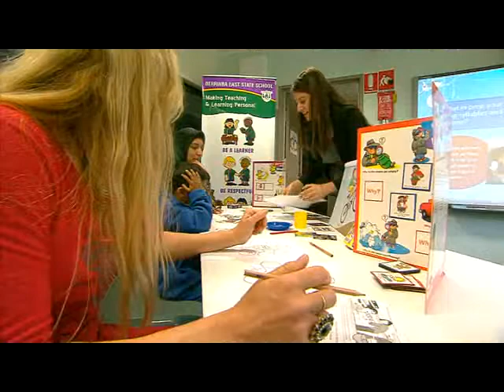Berrinba East State School -- Finalist 2012 Showcase Award for Innovation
Berrinba East State School
Jumpstart

Jumpstart is an initiative that creates a positive relationship between the school and its community.

The program builds parenting capacity and children's participation in learning through weekly playgroup and parent workshops. It is tailored to families with pre-Prep to Year 3 students including those in the school's Indigenous and Pacific Islander communities.

With a focus on early intervention, the program sets strong foundations in personal identity, early language, numeracy skill and social and emotional wellbeing. Children experience a positive move to Prep and demonstrate greater school readiness skills, supporting their academic growth through to the middle phase of learning.

Jumpstart has grown from eight families in 2007 to 23 families.